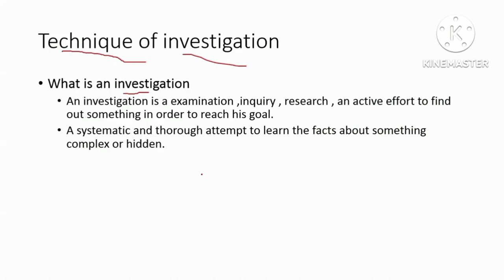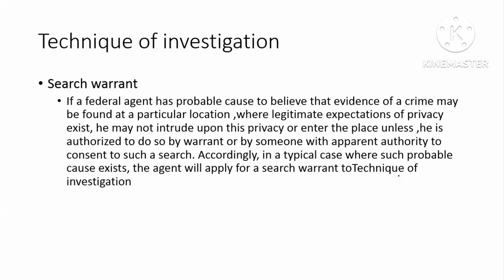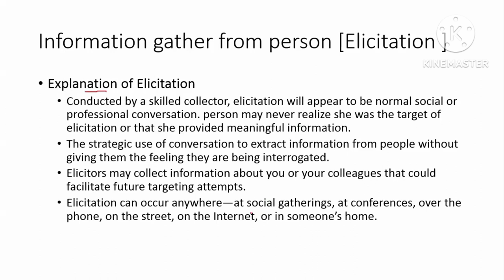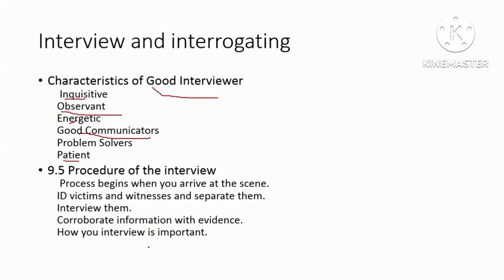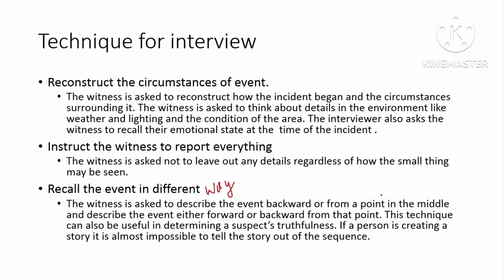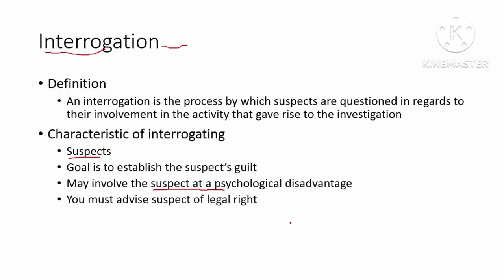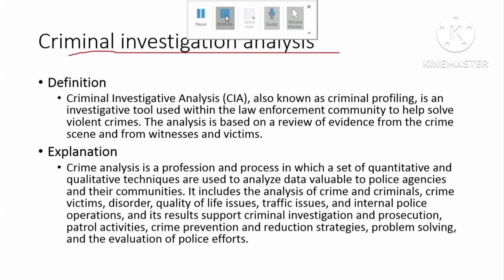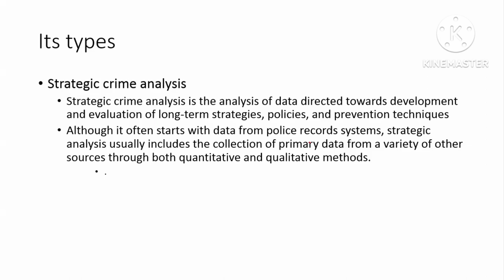lec 22,technique of investigation, information gather from person, interview and interrogation , CIA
I have made this lecture for all css pms student an in this lecture you will know about technique of investigation , information gather from person, interview and interrogation, and criminal investigation analysis  their link is under
i have made this channal for all the css ,pms student. thorugh my channal i will try to make the lecture of every subject of css and pms acoording to their syllabus and   will complete every subject on the basis of their syllabus,
i allways tried to  do my best for all people